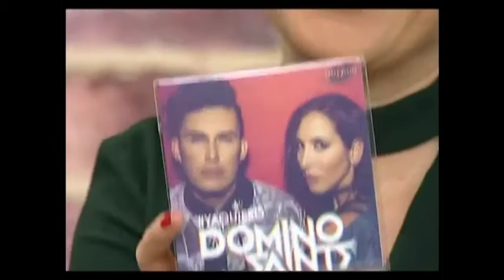El dúo puerto riqueño Domino Saints presenta su nuevo sencillo Ya Quiero en Las Tres Gracias